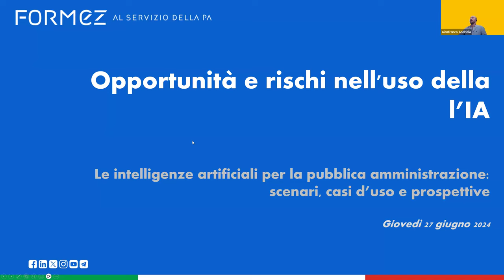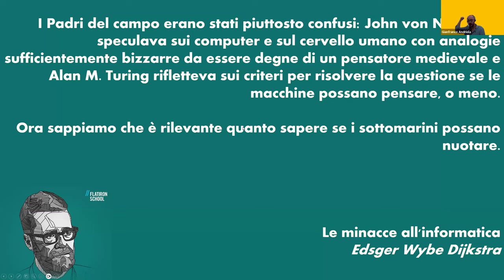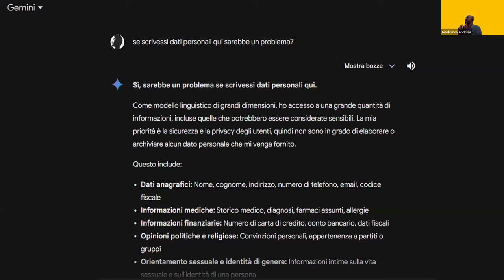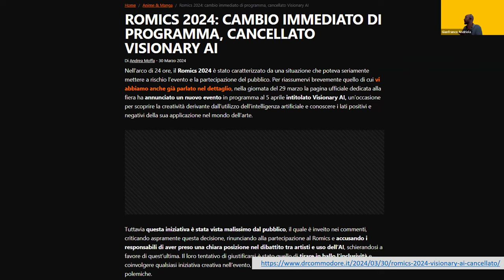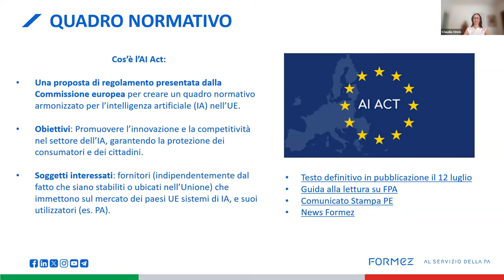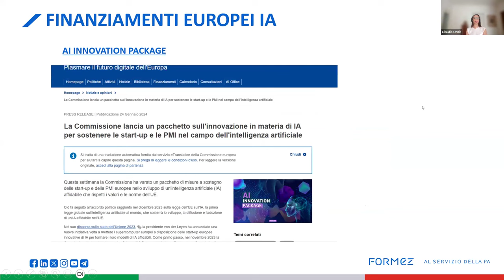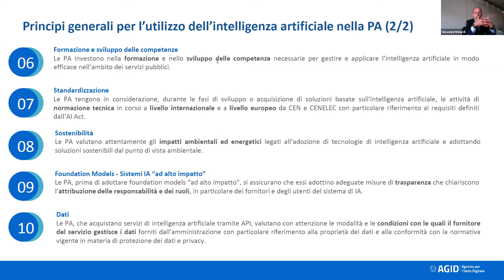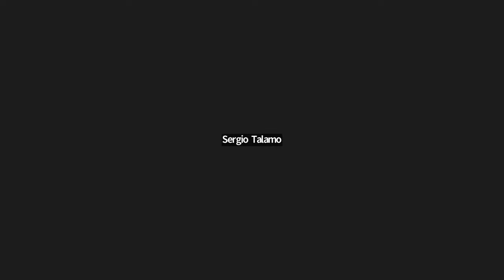Intelligenza artificiale nei servizi pubblici: contesto e prospettive future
L'intelligenza artificiale (IA) sta diventando sempre più importante nella pubblica amministrazione, con un numero crescente di amministrazioni che la stanno adottando per migliorare l'efficienza dei processi, la comunicazione, la trasparenza e l'accessibilità dei servizi pubblici. L'intelligenza artificiale è una tecnologia potente che ha il potenziale per migliorare la vita di tutti. Tuttavia, è importante essere consapevoli dei potenziali impatti negativi dell'IA e prendere provvedimenti per mitigarli. Questo terzo webinar chiude il ciclo soffermandosi sulle implicazioni della IA e sui primi provvedimenti volti alla sua regolamentazione.

Programma dell’evento

00:00:00 Accoglienza e moderazione - Michela Di Bitonto  (Formez PA)
00:05:08 Introduzione -  Giovanni Anastasi (Presidente Formez PA)
00:09:45 Rischi e opportunità della IA  - Gianfranco Andriola  (Formez PA) Materiali
00:42:31 Quadro europeo sull’intelligenza artificiale - Claudia Onnis (Formez PA) Materiali
01:05:08 Intelligenza artificiale nel Piano Triennale per l'informatica -  Giovanni Melardi (AgID) Materiali
01:24:18 Conclusioni - Sergio Talamo (Formez PA)